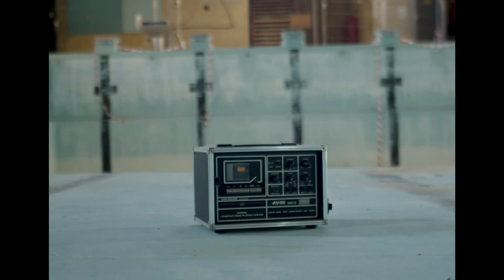Estrellas - Ortiz (musicvideo)